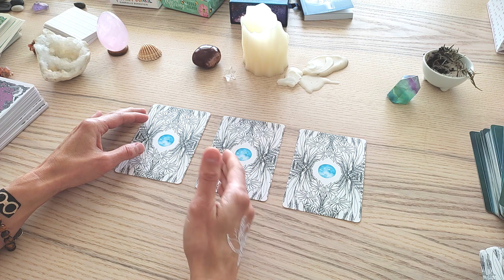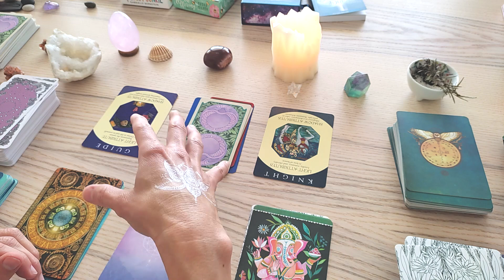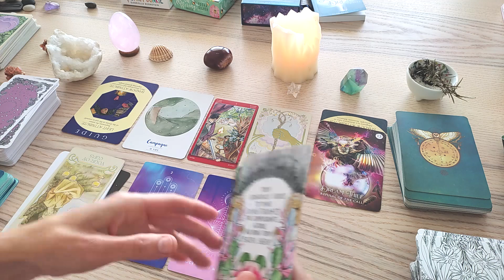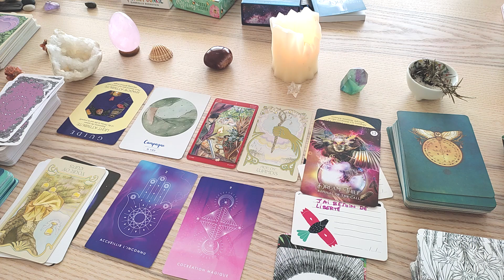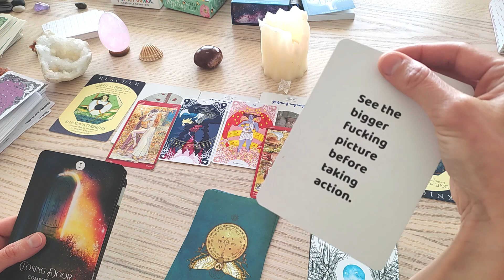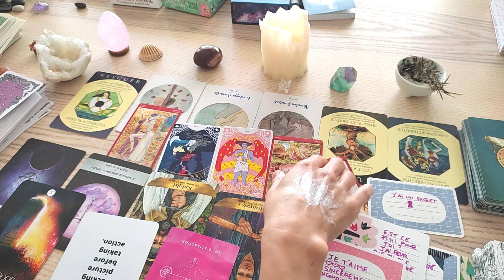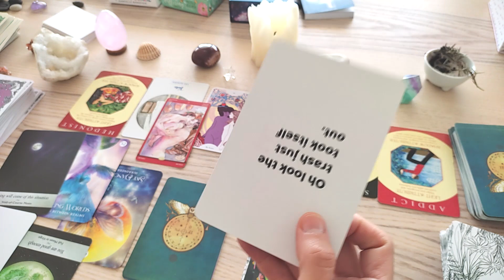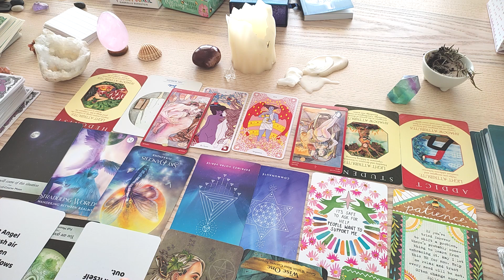GUÉRIR une blessure sentimentale: L'ombre et la lumière s'expriment...✨TIRAGE A CHOIX✨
➤Dans ce tirage-soin, j'ai canalisé les parts d'ombre et de lumière qui ont besoin d'être exprimées pour évacuer les charges émotionnelles d'une blessure due à un conflit avec une personne. Pour se sentir plus léger et accueillir le renouveau...

Mise en ligne pendant une éclipse solaire couplée avec la nouvelle lune en Gémeaux...

Prenez ce qui résonne et laissez le reste, il est possible que plusieurs groupes soient un composite de votre situation.Tirage intemporel.

🕐 Temps repères 🕐
00:00  Réflexions sur le pardon

09:24 Tribu 1

33:24​  Tribu 2

52:22​ Tribu 03

🔔 Je poste une vidéo par semaine en général mais parfois ce n'est pas le cas donc si vous voulez être notifié, cliquez sur la petite cloche en bas de la vidéo et cochez "Toutes". Merci 🔔

Ceci est une guidance générale, prenez ce qui résonne juste pour vous et laissez le reste. Faite confiance en votre intuition.  Les guidances vont vous donner l'énergie du moment, vous aider à mettre en lumière ce que vous souhaitez découvrir.  L'issue vous appartient. Ces tirages sont faits pour vous soutenir, vous inspirer, éclairer sur votre chemin. Ils sont fait pour confirmer ce que vous savez déjà au fond de vous.

🌈 DON 🌈
Pour participer à la chaîne (achat de tarots, pierres...) c'est par

Merci ❤